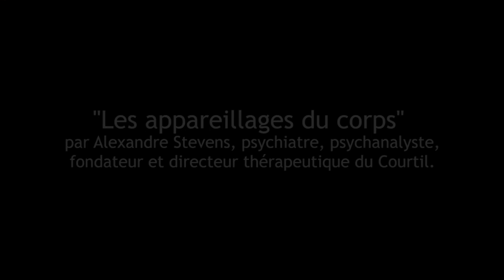9 ADIR 6e journee 03122016 conference Alexandre Stevens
6e Journée de l'ADIR. 3 décembre 2016. Conférence d'Alexandre Stevens : "Les appareillages du corps".